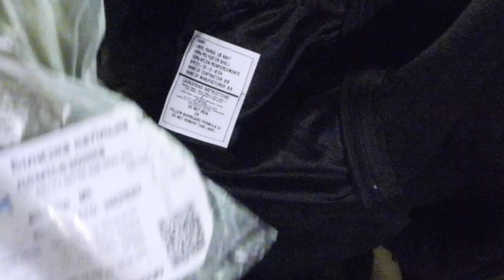Выдали зимнюю одежду в ВСУ 22 сентября 2024